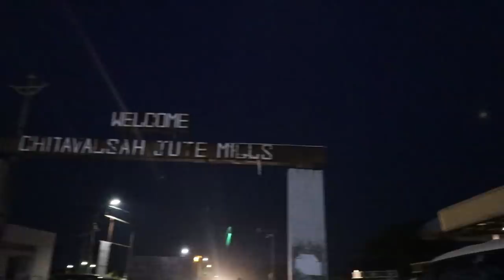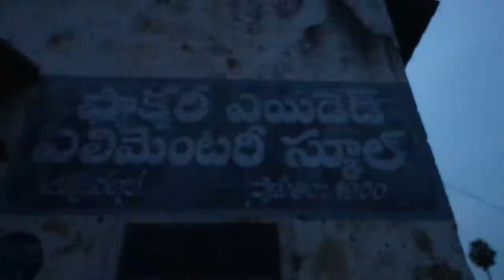Ka Paul పుట్టి పెరిగిన ఇల్లు ఇదే | Ka Paul House,Chittivalasa Village | Raju kanneboina Telugu vlogs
Raju Kanneboina is a Popular Telugu Lifestyle and Travel Vlogger In Telugu, From Hyderabad India.
________   Best buy link below  _____________
Canon EOS 200D
Rode VideoMicro
BOYA by-MM1
Gorillapod Tripod
G7X Mark II
Canon EF50MM F/1.8
Canon EF-S 10-18MM
EKEN H9R Action Camera
Blue yeti
DJI Mavic Mini
Seagate 1TB Hard Drive
TRANSCEND Card Reader
AmazonBasics DSLR Backpack